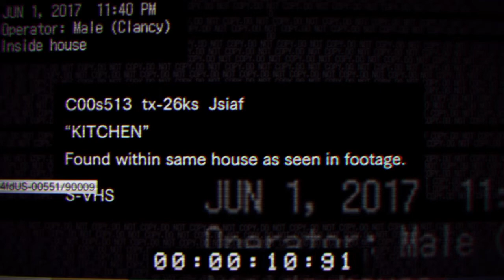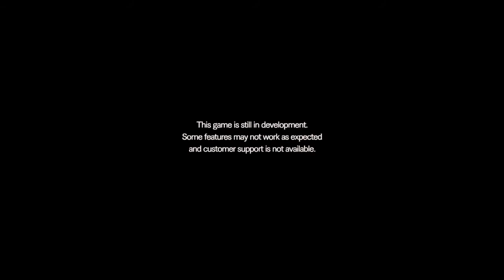Resident Evil 7 Beginning Hour - Demo Playthrough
I managed to get to the back door after picking up the phone. Not sure how that could be the case though. LOL